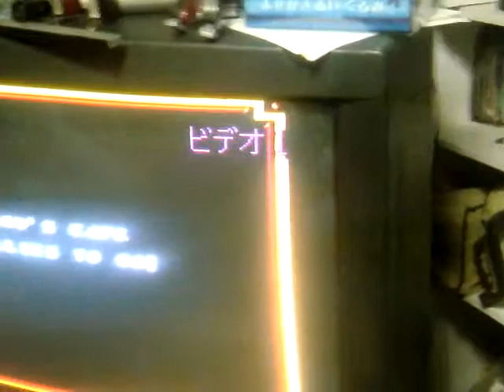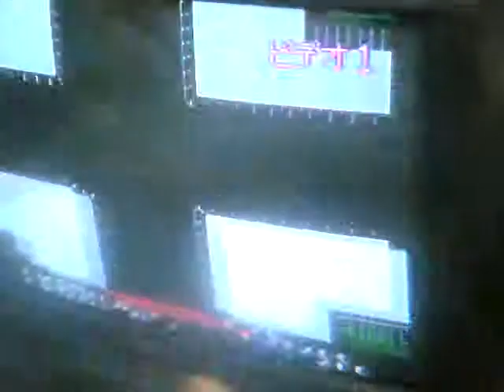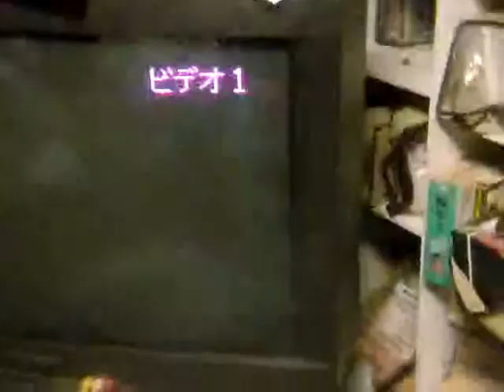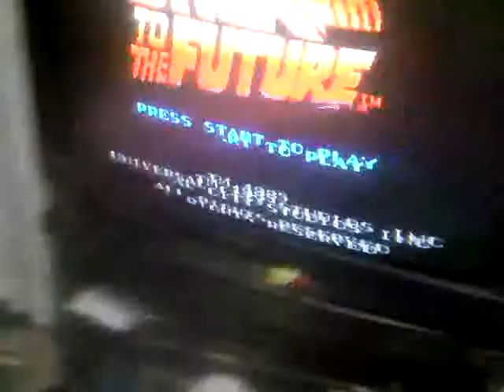Back to the Future nes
マイブログアチウソフト　ダニウソフト 『オンラインゲームの戦車兵　【でじブック形式】』
『オンラインゲームの戦車兵（高級版ヒラギノ明朝　PROR　W6）』 高級版は３２５円とお得になっております読みやすいしダニウソフト　サクライキヨカズ迷作戦
『ふれいあっ！1～８総集編淫魔の女警官　【でじブック形式】』
『ふれいあっ！９～１３総集編 淫魔の女警官　【でじブック形式】』
『ふれいあっ！９～１３総集編 淫魔の女警官（高級版）　【ＰＤＦ形式】』